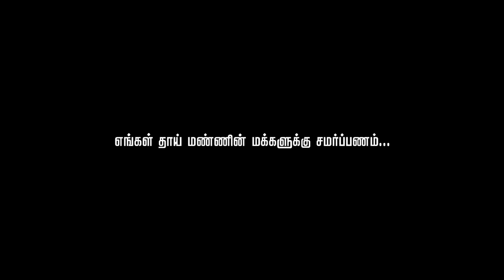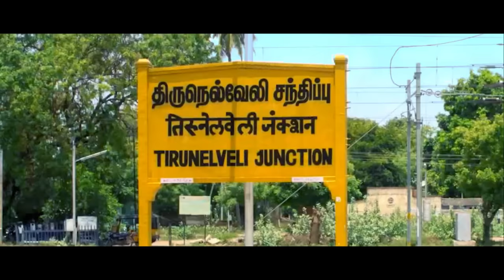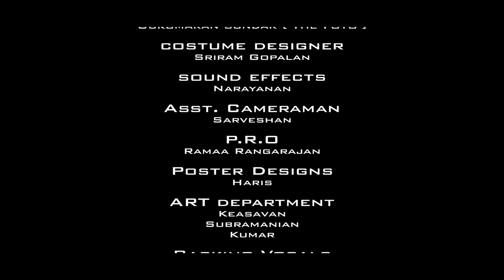Nellai Anthem - Ithu Bharani Paayum Ooru - DOPE STEP-3 (Official Music Video)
Cre8ive Academy of Dance  presents D.O.P.E Step-3 "NELLAI ANTHEM"

Your blessings and comments are valuable to us!
OUR LEGACY BEGINS...!!

"Tribute to our Motherland Tirunelveli"

Powered by | Pothys
Promotional partner | Arasan group
In association with | Film empire Productions

US FRUITS | WALES TAMIL SANGAM,britain

Directed & Choreographed by | Jackson Raj
Casting - Jackson raj
music | Al-rufian
Singer | Antony Dasan (Folk Marley)
cinematography | Dheva
Editing | Ganeshan K
lyrics | A.c Sekar & Sathish reso
Rap written & perfomed by | Siva prakash
D.I colorist | V.S.Karthikesh
VFX | Leve Prasad
Title design | devanand
costume designer | Sriram Goplan
P.R.O | Ramaa Rangarajan

Thanks to all our well wishers & beloved friends.